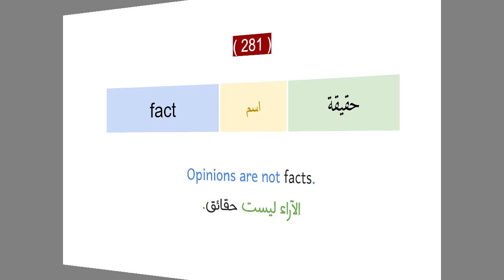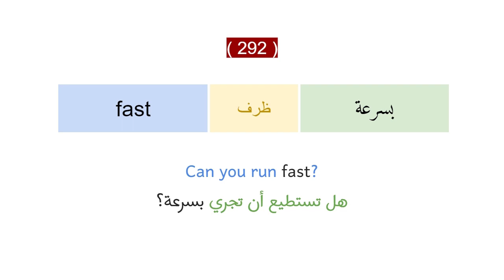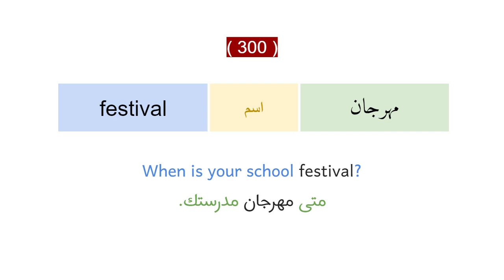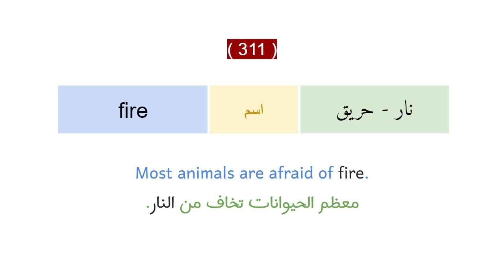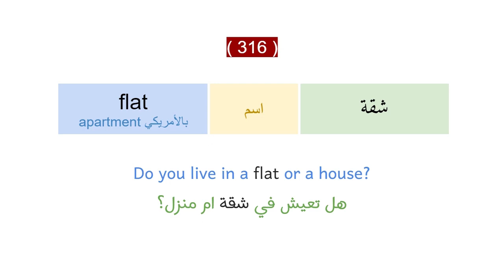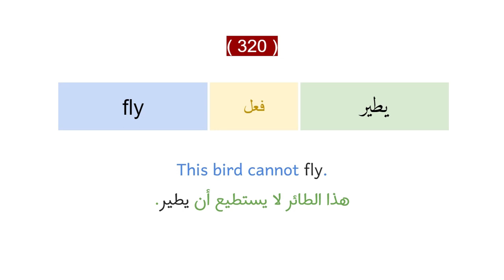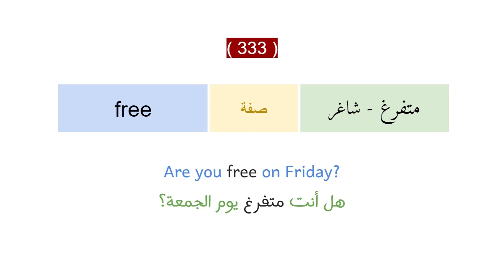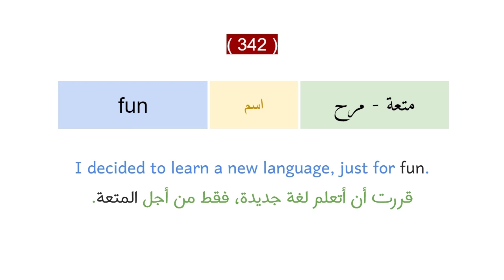أهم كلمات اللغة الانجليزية حسب قاموس أكسفورد - الجزء السادس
المستوى الأول: مبتدئ = A1
الدرس السادس: الكلمات التي تبدأ بحرف F

هذه سلسلة لعرض اهم كلمات اللغة الانجليزية بناء على تصنيف قاموس أكسفورد، حيث نعرض هذه الكلمات بترتيب المستويات، ولازلنا في المستوى المبتدئ
* كيف تستفيد من هذه السلسلة؟
استخدم موقع وتطبيق كوزلت (quizlet) لحفظ الكلمات الجديدة عليك: خذ الكلمات التي لا تعرفها وضعها في قائمة مع الترجمة والأمثلة وراجعها يوم بعد يوم عبر التطبيق، يمكن أن تنشئ قائمة منفصل للكلمات التي تخطئ في نطقها كي تصحح نطقك عبر التطبيق.
مصدر الكلمات/
بعض الجمل مأخوذة من موقع تتويبا (تحت رخصة المشاع الإبداعي)/
كلمات مفتاحية/
أهم ثلاثة آلاف كلمة انجليزية
اهم 3 الف كلمة انجليزيه
اهم 5 الف كلمة انجليزية
الكلمات الشائعه الانجليزيه
كلمات مهمة انجليزي
اهم كلمات انكليزي
اهم الكلمات انقليزي
أهم 3000 كلمة في الانجليزية
كلمات اكسفورد
اهم كلمات الانجليزية قاموس اكسفورد
اهم كلمات لتعلم الانجليزية
learn english
Oxford 3000 words
Oxford 5000 words
The most important words to learn in English
كلمات انجليزيه مهمه
كلمات انجليزيه شائعه